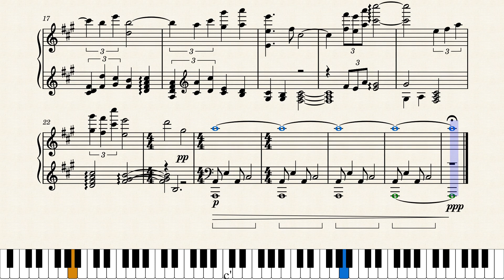Berceuse 4 by Janna Hamza Cherif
Très doux doux doux